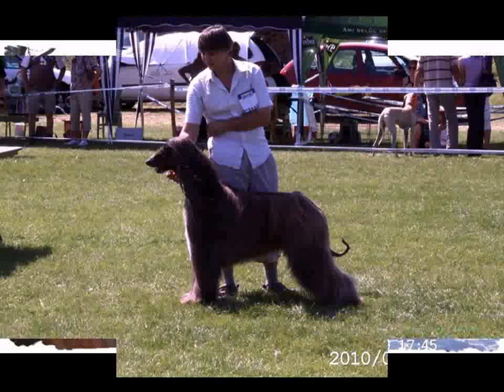Afghan hound Haghir I MEMORY 2005.03.21-2012.09.28.